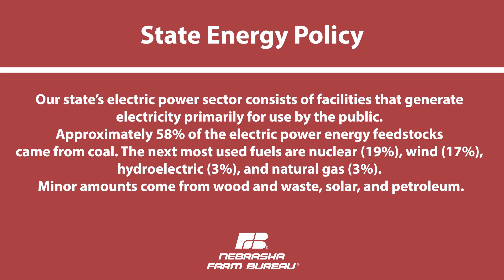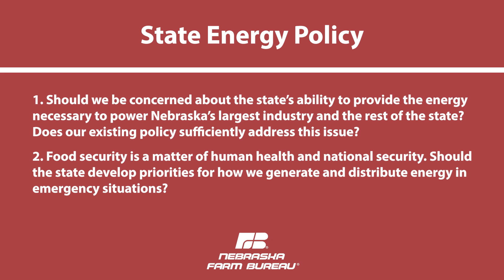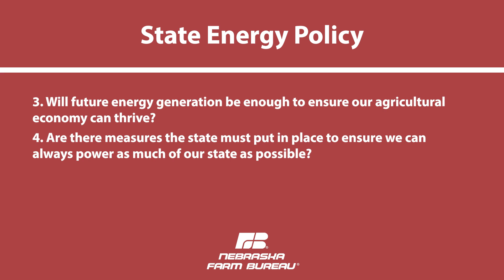Policy Development Guide: State Energy Policy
While the state looks to continue to recruit new businesses, the federal government pushes policies to incentivize use of electric vehicles, and demand for energy is growing exponentially due to the information technology (IT) age, Nebraska must pursue new avenues to boost electricity generation. Policy is needed in this space to ensure NEFB can adequately advocate for our farm and ranch members.